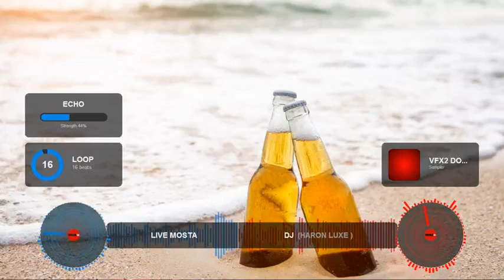Cheb Bachir 2020 - Chicha W _M3assel - Haron LuXe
Cheb Bachir 2020
Cheb Bachir 2020
Cheb Bachir 2020
Cheb Bachir 2020
Cheb Bachir 2020
rai 2020
rai barwali 2020
barwali 2020
rai mosta
rai mostghanmi
mostaghanam
bachir
cheb bachir
cheb adjel 2020
dj 2020
remix
barwali remix
dj barwali
barwali dj
barwali 2020